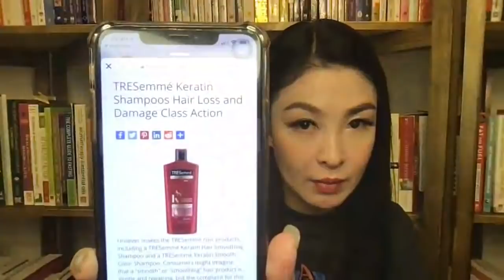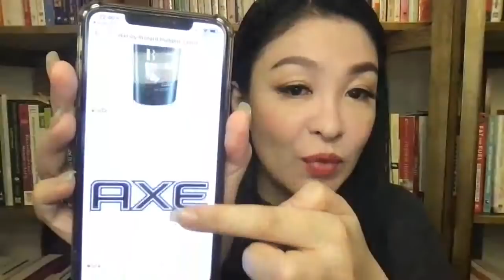FOURum「生酮感受」04/01/2021 《最新研究將糖攝取與精神疾病掛鉤/ 致癌洗頭水￼￼清單大公開/ 你逃避￼的，高我偏要你面對￼￼》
FOURum「生酮感受」04/01/2021
《最新研究將糖攝取與精神疾病掛鉤/ 致癌洗頭水￼￼清單大公開/ 你逃避￼的，高我偏要你面對￼￼》

《Wellness Wonderland》
* 星期一至日下午1點至晚上9時 *